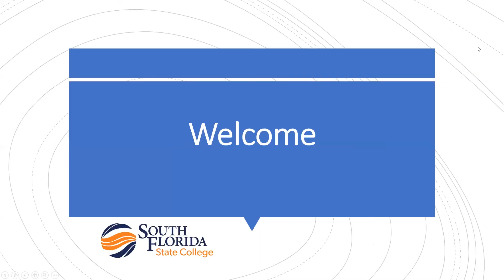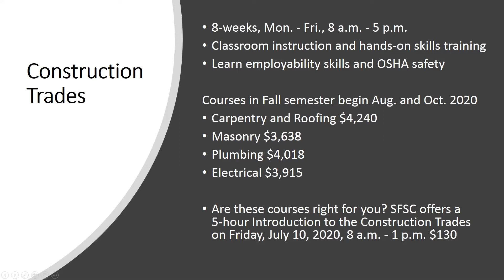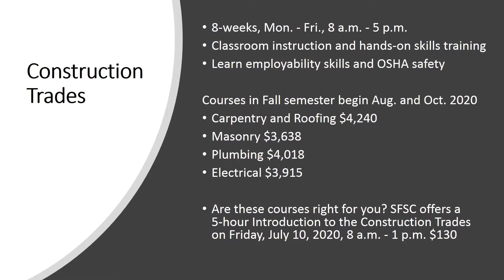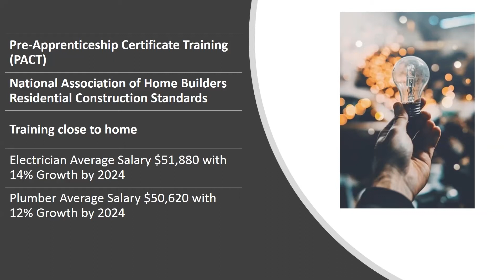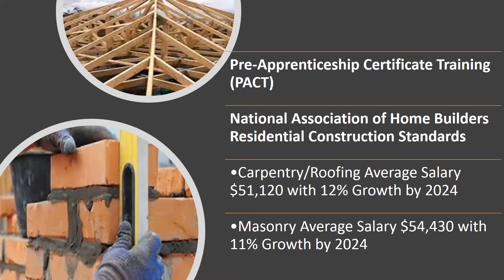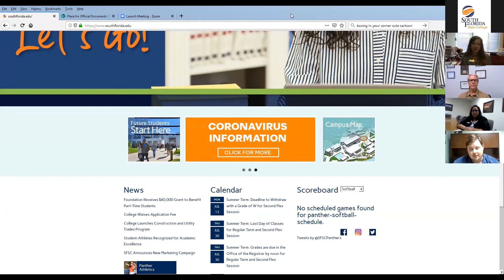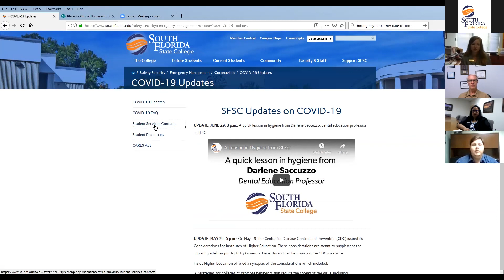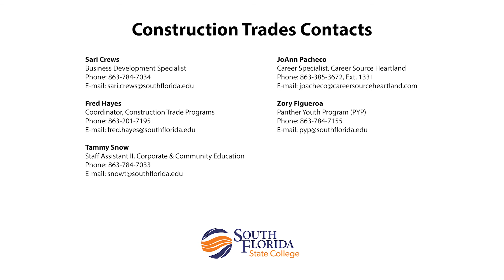SFSC Construction Trades Webinar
Do you want to expand your skill set or get a career in construction?
Learn about the Construction Trades training at SFSC and then register for our life-changing classes.